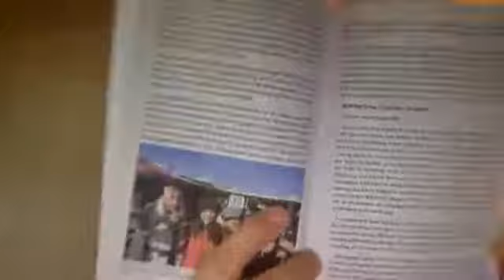Walk Out on the Water: Small Beginnings Bible Study with Sara Thurman Chapter 5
Come join us as we ask God for more faith to Walk Out on the Water in our own small beginnings. Chapter 5 today of Small Beginnings.

This Bible Study is based on my book "Small Beginnings: A Journey to the Impossible"